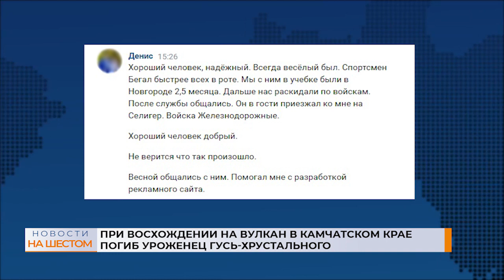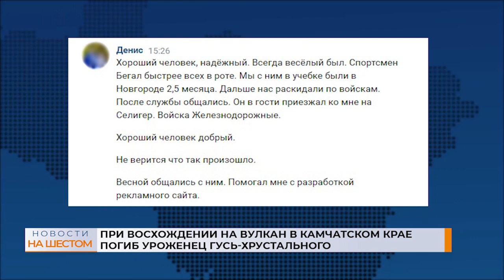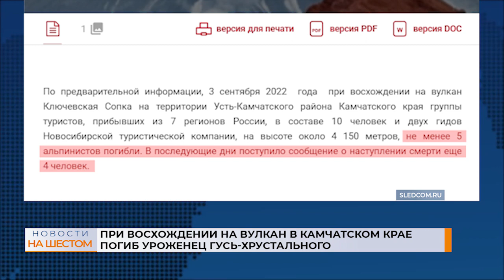При восхождении на вулкан в Камчатском крае погиб уроженец Гусь-Хрустального